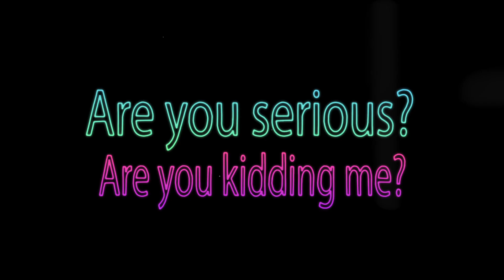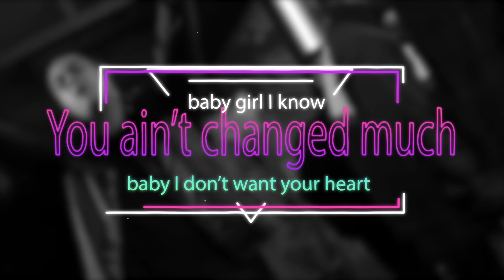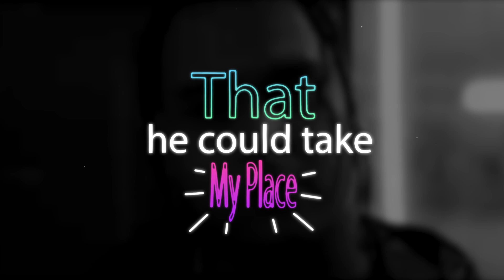KingTheFreeSoul - "Still Your Best / Playing Games" GIVĒON X SUMMER WALKER (COVER)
KTFS
"Still Your Best / Playing Games" GIVĒON X SUMMER WALKER (COVER)
Exclusive To hustle Hard Television.